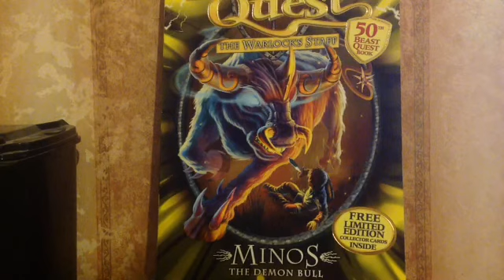Beast Quest Reviews Series 9 - Minos The Demon Bull (Review 50!)